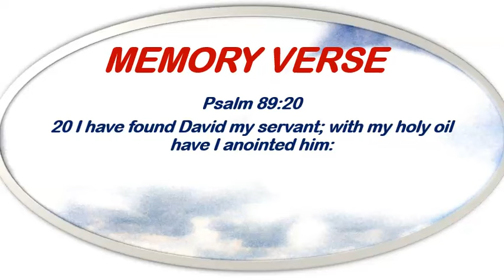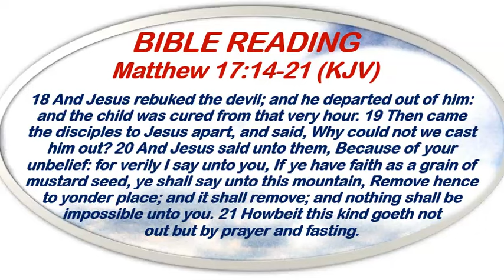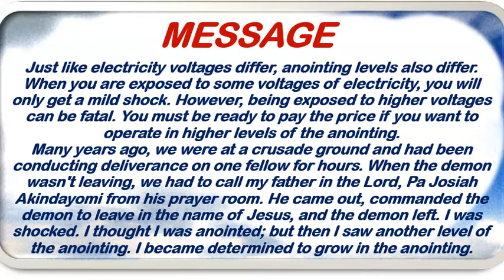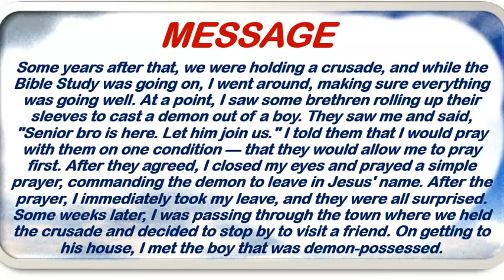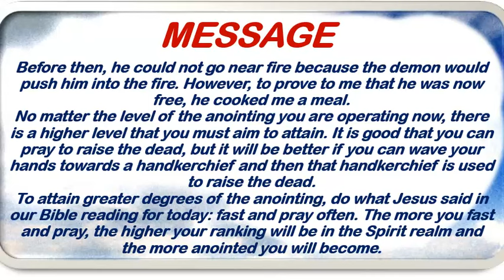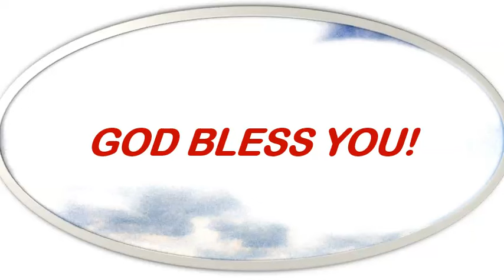Open Heavens Devotional June 15th, 2024 by Pastor E. A. Adeboye/The Anointing Is In Degrees